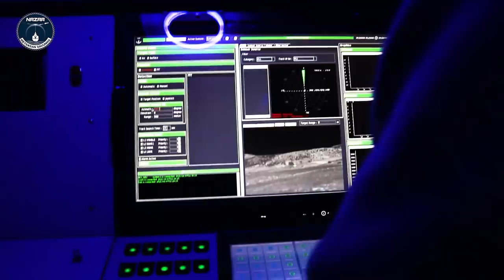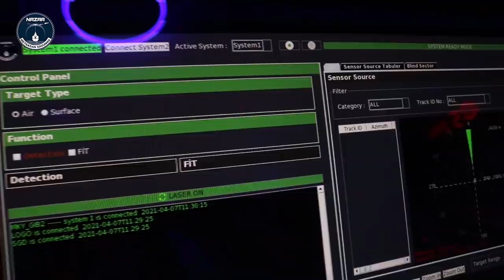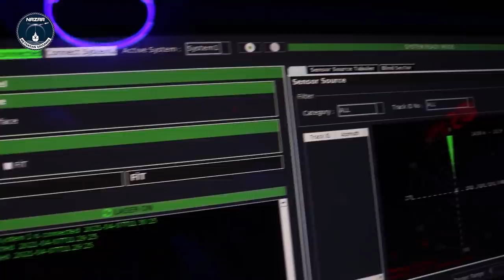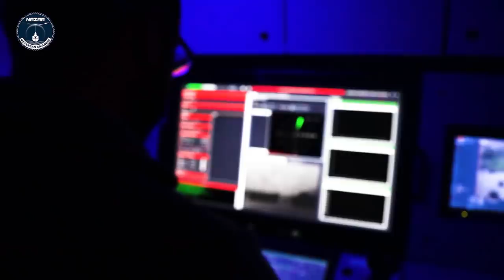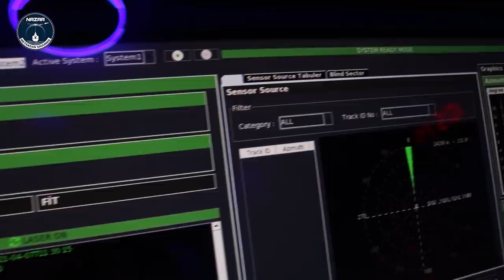NAZAR: Elektro-optik ve Kızılötesi Füze Avcısı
Meteksan Savunma tarafından geliştirilen NAZAR Kara Sistemi, kritik öneme sahip üs ve tesisleri korumak için tasarlandı. Sistem, Elektro-optik (EO) ve Kızılötesi (IR) güdümlü füzelere karşı geniş bant son teknoloji lazer fonksiyonel imha kabiliyeti sağlıyor. Füzeler şaşırtılıyor ve gerektiğinde vuruluyor. NAZAR aynı zamanda elektro optik keşif amaçlı kullanılıyor. Sistemin ikinci aşaması ise NAZAR'ın gemilere konuşlandırılması olacak. Detayları Tolga Özbek anlatıyor...
Videomuzun müziği, değerli takipçimiz Selçuk Çelebi tarafından hazırlandı:
Kanalı  @Ambient Music Selcuk Celebi   Eserlerine ulaşmak için: